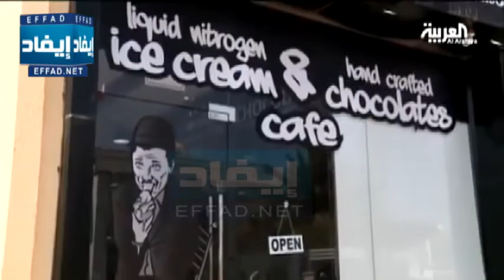أغلى آيس كريم في العالم بدبي